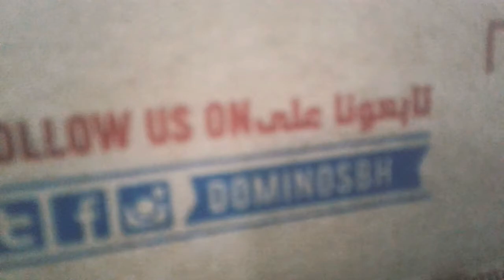Pizza Margarita Mukbang 🍕